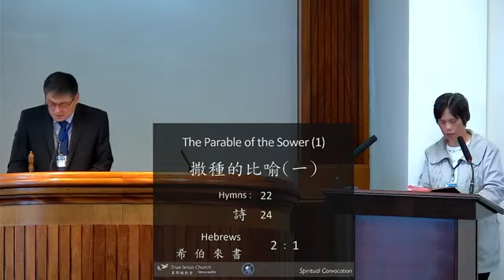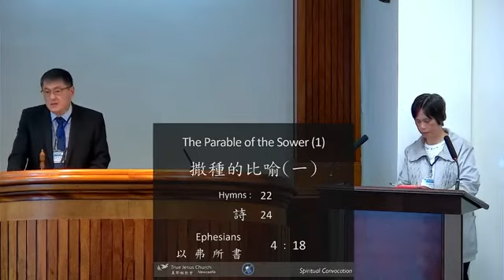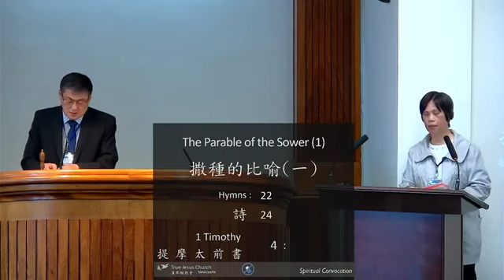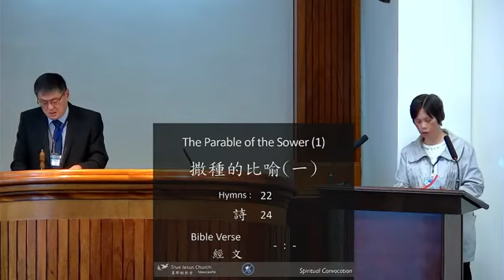撒種的比喻 （一） The Parable of the Sower 1